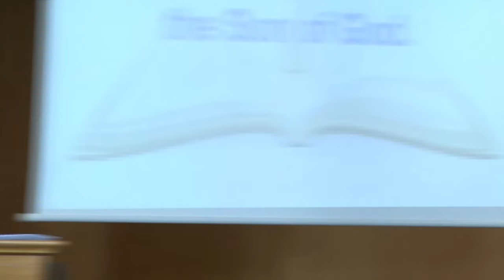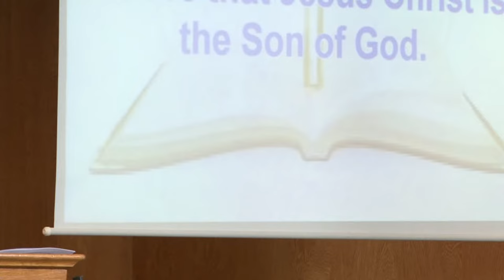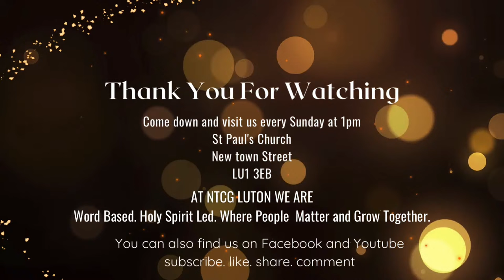Baptism Service| Bishop Norman Gooden | 15.10.2023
Here at NTCG Luton, we are in the year of revival and renewal.

We are "Word-Based, Holy Spirit-led, where people matter and grow together."

We are a group of believers who believe the Bible is the word of God.

Why do we choose to believe in the Bible?

The Bible is a reliable collection of historical documents, written by eyewitnesses during the lifetime of other eyewitnesses, that report supernatural events in fulfilment of specific prophecies, claiming to be words of divine origin rather than human origin.

This statement is in line with 2 Peter 1:16–21.

WORSHIP TEAM:
Sharon Thourbourne
Sade Lee-Skepple
Rowena Ntege
Amara Nelson

BAND:
Wayne Powell - Keys
Antonio Cameron - Bass Guitar
Cameron Fraser - Guitar
Gregton Cameron - Drums